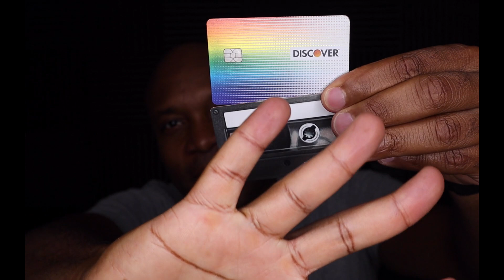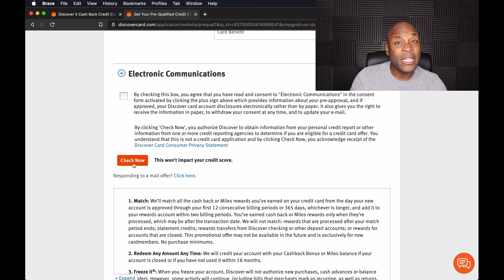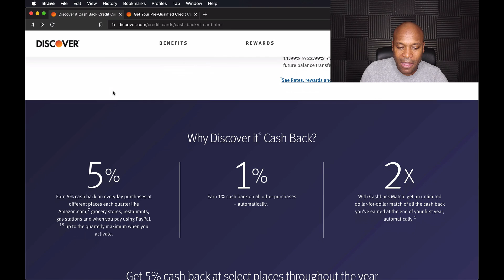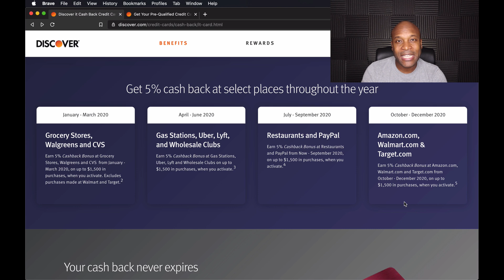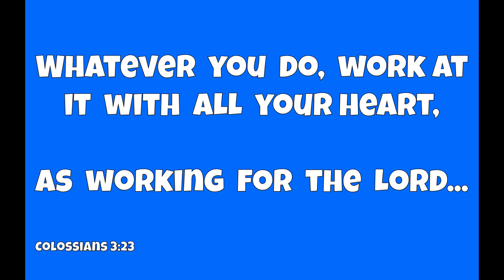Discover Card - Discover It Card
Discover Card is an incredible credit card company! In this video I talk about why you should consider getting a Discover Card account.

Get the DISCOVER CARD and get a $50 Statement Credit with your 1st purchase within 3 months.

Do you value the content on this channel?
Show some love & Support to How To Build Credit TV...

You can check and see if you are prequalified before choosing to accept the credit card offer.

APPLY HERE American Express Blue Cash Everyday Card
Get $200 cashback when you spend $1,000 in the first 3 months.

Become a Discover Cardmember and get a $50 Statement Credit with your 1st purchase within 3 months.

Once again my name is Duane with how to build credit TV. This channel offers 100% FREE information on how to build credit, how to get cash back actual cash money from using credit cards, as well as credit card reviews. We also talk about everything you need to know about credit. Whether you're looking establish credit, build credit, rebuild credit or learn more about the Fico Score and how it's comprised so that you can increase your credit score.

Movie Clip From: Don't Be A Menace To South Central While Drinking Your Juice In The Hood (1996)